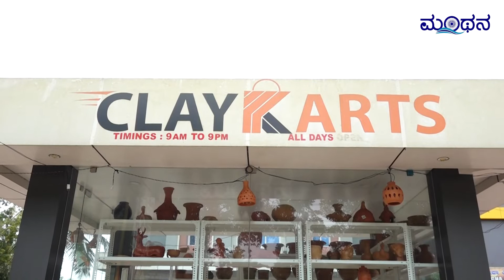ಕುಂಬಾರಿಕೆಗೆ ಹೊಸ ಸ್ಪರ್ಶ | ಕ್ಲೇ ಕಾರ್ಟ್ಸ್ ಪೆರ್ಡೂರು | Clay Karts - Pottery Products | Hand made products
Unity of Pancha Boothas
Live everyday with indian traditional, By using Claykarts products

ಸಂತೋಷ್ ಕುಲಾಲ್ || ಅಧ್ಯಕ್ಷರು, ಕುಂಬಾರರ ಗುಡಿ ಕೈಗಾರಿಕಾ ಸಹಕಾರ ಸಂಘ (ನಿ.) ಪೆರ್ಡೂರು ||
Santhosh Kulal

This organization started in 1958. Throughout the 62 years of co-operative journey, the organization have seen many peaks and valleys.

The pride elder one of the societies have gone through all these ups and downs, saved the organization as well as taken it to greater heights. Even though they wish to have our building on it’s diamond jubilees, it is our pleasure to be proud.

Our organization got involved in business staying in a rented room in Sri Anantha Padmanabha temple. It was delighted to announce that the headquarters is built in front of   Anantha Padmanabha school, engraved on Anant Chathurdashi and is ready for localization with the name “Anantha sourabha”.

In respect to the elder pottery craftsmen, monthly pension “Kumbha Ashakirana” is started.